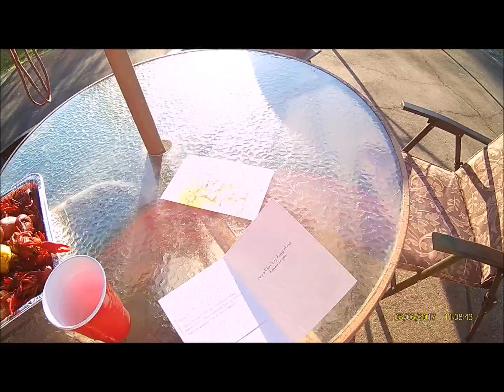Weight Gain Update~Gains in days~Shoutout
Hang out with me i update my weight gain journey. I officially started researching and actively trying to find weight gain options after my second son luke was born and my weight tipped the scales at 99 pounds. Since then i would describe myself as a yo-yo dieter reluctantly.